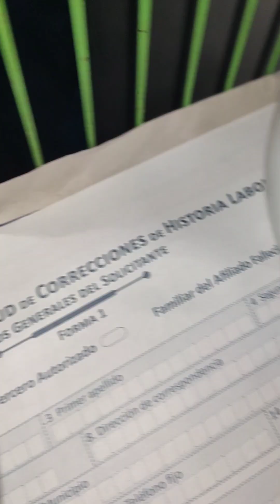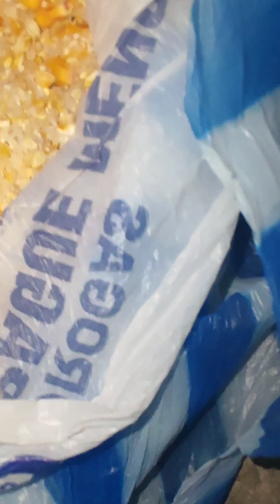DIA 2 PALOMITO BUDDY SIGUE RECUPERANDO SU SALUD CON CUIDADOS Y AMOR POR TONELADAS RIGS COLOMBIA(2)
DIA 2 PALOMITO BUDDY SIGUE RECUPERANDO SU SALUD CON CUIDADOS Y AMOR POR TONELADAS RIGS COLOMBIA

PALOMITA NOEMÍ GRACIAS RUEDA RESCATADA HERIDA Y RECUPERÁNDOSE EN EL HOSPITAL PARA AVES DEL CIELO

QUÉ HUBIERA SIDO cover ft RICARDO GRACIA SALAS & KAROL G MÚSICA TODOS LOS DERECHOS PARA YOUTUBE

NAOMI & NADAL NOS FUIMOS PARA BOGOTÁ D.C. A CONOCER A NUESTROS PAPITOS Y A VIVIR FELICES MÁS DE 50 AÑOS HUMANOS

ENTREVISTA EMISORA SAN JUAN GIRON 88.2FM STEREO SEÑAL EN VIVO PARA TODO EL PLANETA RIGS COLOMBIA"SALVADOR DE VIDAS" CEL:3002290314

AVENTURAS EN LAS MONTAÑAS DE COLOMBIA SILVESTRES FERALES VULNERABLES RIGS COLOMBIA SALVADOR DE VIDAS

RIGS COLOMBIA SALVADOR DE VIDAS CEL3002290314 PASIÓN AMOR HOGAR Y VIDA PARA TODAS LAS ESPECIES

Lunita estrellita muñeca y lunita bebé y mas adorables perros gatos  de las calles RIGS COLOMBIA

*"Lunita", "estrellita", "muñeca" y "lunita bebé" ... Más y más adorables nietos mis nietos tataranietos..  todOs felices Y todas operadas !!!  desde las calles de Colombia siempre con noticias lindas hermosas y preciosas !!!*

*Bueno tesoritos faltan 20 minutos para disfrutar de esta delikatessen !!!*

*"POLLO AL HORNO BAÑADO CON JULIANAS DE PIMENTÓN ZANAHORIA TOMATES Y CEBOLLA CABEZONA... ARROZ A LA NIEVE Y ESPAGUETI"...* 🐾💃🕺🏽😎😇🩷🎈🎁🎊🐾🎉🍽️🥣🍽️  *"CHEFF RICARDEEEEE SAL Y PIMIENTA AL GUSTO"*

SUIZA EN COCHE EUROPA POR  LOS CAMPOS SUIZOS HERMOSAMENTE BELLO

LORA DORA HIMNO NACIONAL DE COLOMBIA CANTANDO RIGS COL SALVADOR DE VIDAS ENCANTADORA

COMEDEROS Y BEBEDEROS PARA GATITOS PERRITOS Y TODAS LAS ESPECIES RIGS COLOMBIA SALVADOR DE VIDAS

CÓMO DUERMEN DOS BEBÉS HERMOSOS CEL:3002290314 PRECIOSOS Y DIVINOS ???

DAR AMOR Y COMPARTIR CON TODAS LAS ESPECIES AGÜITA Y COMIDAS BENDITAS RIGS COL CEL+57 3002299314

GATITA REINA VIVÍ VIAJANDO DESDE GIRÓN SANTANDER 500 KILÓMETROS ADOPTADA EN BOGOTÁ RIGS COLOMBIA

ELVIS PRESLEY PROBANDO camitas y tapetes rascadores en las montañas RIGS COLOMBIA SALVADOR DE VIDAS

*att. "Palomita ROCY" SANADA Y REINTEGRADA EN SU HÁBITAT !*

*GRACIAS "DR.RAMIRO", "DR TEO" ...*
*"HOSPITAL DE AVES DEL CIELO"*

*"Gracias papi Ricardo, RIGS COLOMBIA SALVADOR  DE VIDAS DE TODAS LAS ESPECIES*"

GATITOS SILVESTRES BRAD PITT LEIDY BARBIE Y 20MÁS DIVINURAS FERALES RIGS COLOMBIA SALVADOR DE VIDAS

ROCY RESCATE PALOMITA HERIDA INGRESA AL HOSPITAL DE AVES DEL CIELO RIGS COLOMBIA SALVADOR DE VIDAS

PERRO CORCEL CAN BABY DESAYUNANDO CON AVES DE DIOS AGÜITA BENDITA PEPITAS Y MAÍZ RIGS COL PASIÓN

*"INVITADO ESPECIAL... !!!*
*"CORCEL CAN BABY" A DESAYUNAR  CON LAS AVES DE DIOS !!! AGÜITA BENDITA PEPITAS Y MAÍZ !*

e# JAQUE MATE cover FT RIGS COLOMBIA & JUANSE Me enamoré de su sonrisa y ella no lo sabe PROFE RIGS

VENTA APARTAMENTO CAMPESTRE GIRÓN SANTANDER $190 MILLONES CEL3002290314

BEBEDEROS COMEDEROS PARA TODAS LAS ESPECIES RIGS COLOMBIA SALVADOR DE VIDAS Cel:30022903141

MAMÁ DE 12 BEBÉS DIVINOS STEPHANIE LUNA KATTY PERRY GRACIA SALAS D'GIRÓN RIGS COL SALVADOR DE VIDAS

ADOPTADA BEBE REINA VALERY SOL NIÑOS  LINDOS RIGS COLOMBIA SALVADOR DE VIDAS CEL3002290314 FELICES

PERRITA 4 AÑOS SISTEMA NERVIOSO ALTERADO PENDIENTE DIAGNÓSTICO RIGS COLOMBIA SALVADOR DE VIDAS

LA ARENERA IDEAL TRES TACITAS  AGUA PEPITAS Y POSTRES GATITOS FELICES FAMILIAS FELICES RIGS COLOMB

*"LA ARENERA IDEAL" !!!*

*TACITA PARA EL AGUA, TACITA PARA!LAS PEPITAS, TACITA PARA LOS POSTRES*

*"GATITOS FELICES...*
 *FAMILIAS FELICES" !!!*

*"ESA ES LA CLAVE DE LA FELICIDAD CUANDO ADOPTAMOS A UN BEBÉ O A UN GATITO O A UN PERRITO O A UNA PERRITA O UNA GATITA

DE PASEO CON SKIPPER DE BEBÉ ENTREGADO EN ADOPCIÓN A GRANDOTE HERMOSO JUICIOSO Y EDUCADO RIGS COLOMB

.*"DE PASEO CON SKIPPER ! DE BEBÉ ENTREGADO EN ADOPCIÓN ! A GRANDOTE HERMOSO JUICIOSO Y EDUCADO" !

*"OTRA BEBÉ DE DIOS ENTREGADA EN ADOPCIÓN" BIENVENIDA A SU NUEVA FAMILIA DE AMOR... !!! Hola familias lindas !!!*
*RIGS COLOMBIA*

BENNY ANGELO FUNDACIÓN RIGS COLOMBIA PASIÓN AMOR HOGAR Y VIDA PARA TODAS LAS ESPECIES ANIMALs HUMANs

*"BENNY ANGELO FUNDACIÓN RIGS COLOMBIA PASIÓN AMOR HOGAR Y VIDA PARA TODAS LAS ESPECIES, ANIMAL's HUMAN's"*

*COLEGAS CATALEYA & ANTONELLA !!! HAPPY 6'añitos y DESDE NACIDAS SON ORGULLOSAS HEREDERAS, PROTECTORAS DE LA VIDA Y EL AMOR DE TODAS LAS ESPECIES !*